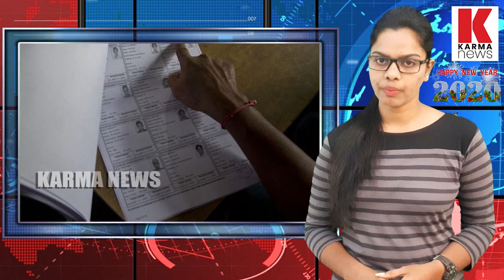പൗരത്വ നിയമം ; പിണറായിയെ ട്രാപ്പിലാക്കി ഷായുടെ ട്വിസ്റ്റ് എല്ലാം ഓൺലൈൻ വഴി മാത്രം| karma news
പിണറായിയുടെ  നീക്കം അമിത് ഷാ മുളയിലേ നുള്ളി ;പൗരത്വ നടപടികളെല്ലാം കേന്ദ്രസര്‍ക്കാര്‍ മേല്‍നോട്ടത്തില്‍ ഓണ്‍ലൈനായിമാത്രം.  ജില്ലാ മജിസ്‌ട്രേറ്റിന്റെ അധികാരങ്ങള്‍ ഇല്ലാതാക്കും. പിണറായിക്കെന്നല്ല ഒരു മുഖ്യമന്ത്രിമാർക്കും പൗരത്വ നിയമ്മം അട്ടിമറിക്കാൻ സാധിക്കില്ല